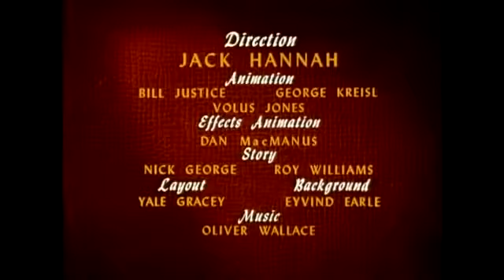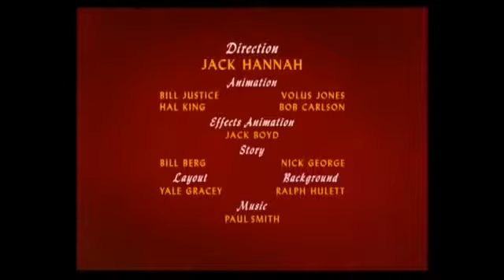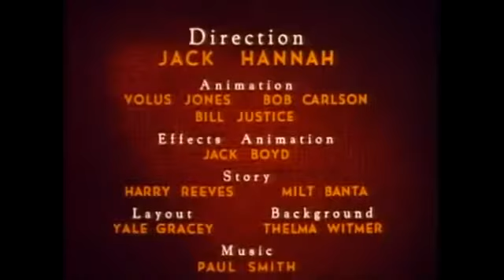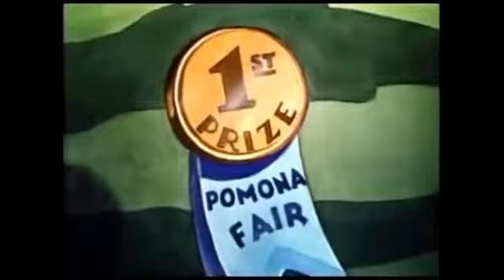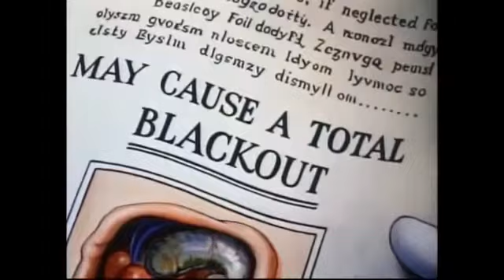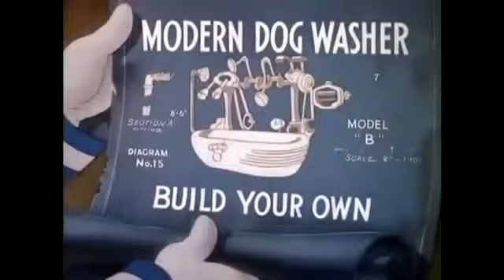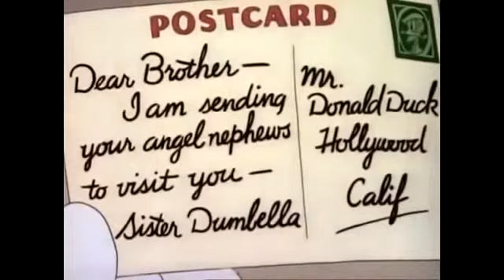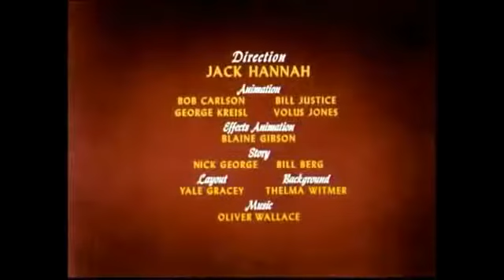Chip and Dale & Donald Duck Cartoons Full Episodes Compilation New Part